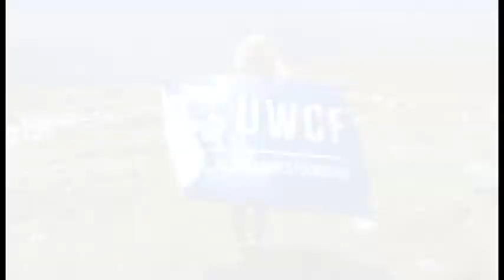Як UWCF піднявся на Говерлу